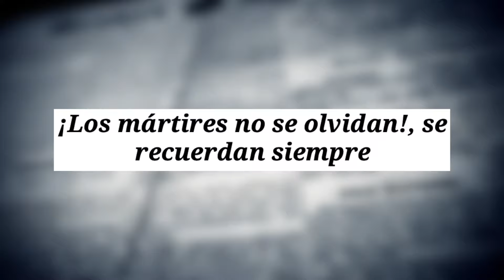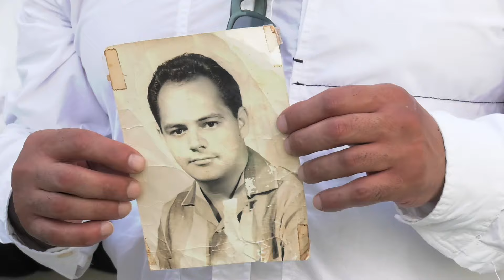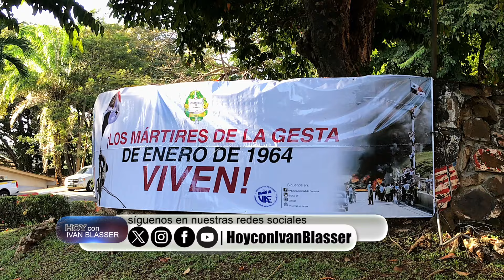9 ENERO DE 1964, PROHIBIDO OLVIDAR.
Tras conmemorarse los 60 años de la gesta cívica-patriota del 9 de enero de 1964, los héroes sobrevivientes se sienten olvidados, aunado a esto, el poco interés de la juventud por conocer la historia.

Hoy con Ivan Blasser todos los martes a las 8:00 pm por Hosanna Visión canal 93 en señal Tigo y canal 37 en señal Más Móvil y abierta; tocando los temas que otros no se atreven